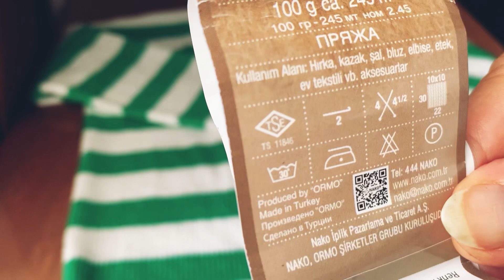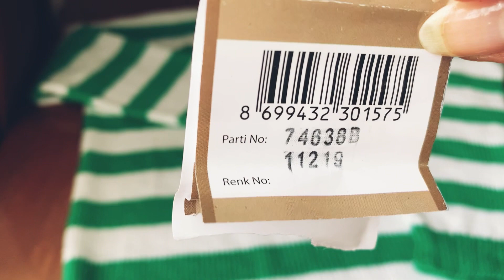ДЖЕМПЕР « Смарагд» готовий /показую, розповідаю /класика жанру - смужка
Смугастий джемпер з пряжі Nako Calico; на розмір S пішло 400 г.